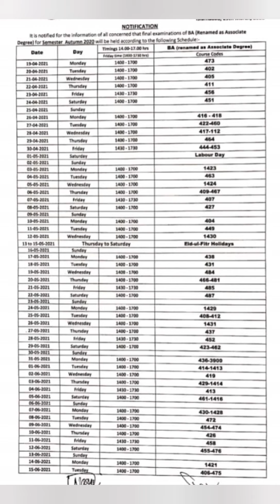AIOU | Latest update about Exams 2021- ADP | B.A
Asalam u alaikum everyone,
Dear students,
AIOU has finally announced the date of final exams to be held at April,2021.
I am going to inform all of you who have taken admission in ADP, about the date sheet of your program and the way to read it.
if you want to learn more about tenses, active passive, direct indirect then go through our playlist and learn whatever you want.
jazak Allah